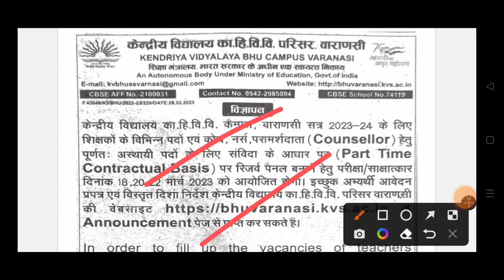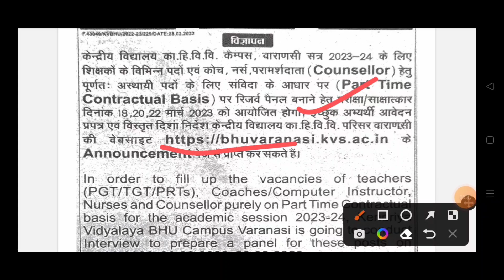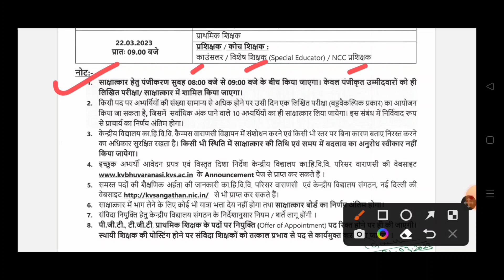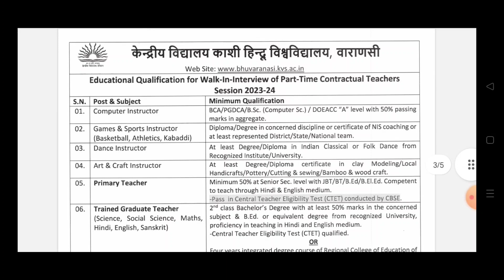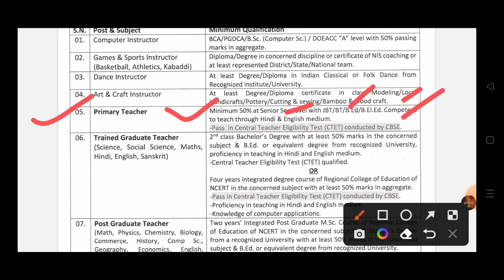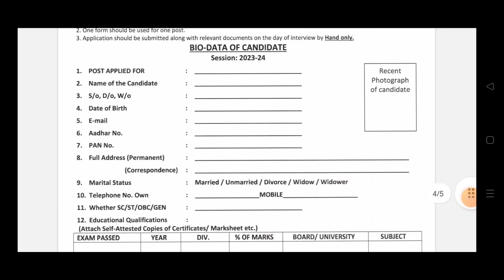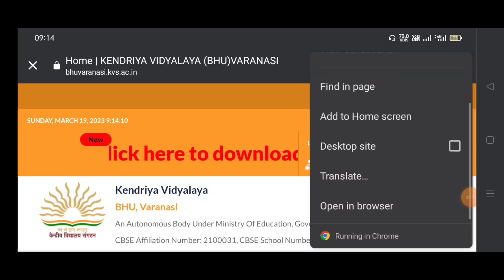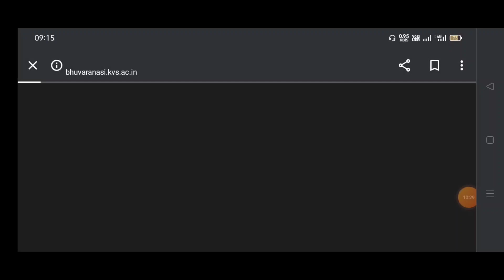KVS संविदा शिक्षक भर्ती वाराणसी-2023 | kvs contractual teacher vacancy 2023 | kvs contractualteacher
kvs contractual teacher vacancy 2023 raebareli | kvs contractual teacher from kaise bhare | kvs teacher bharti 2023

ऑफिसियल वेबसाइट मे जाने और नोटिफिकेशन pdf और फॉर्म डाउनलोड करने के लिये लिंक पर क्लिक करें धन्यवाद

How to fill kvs kvs contractual vacancy form 2023 varanasi
kvs contractual vacancy 2023  varanasi up
kvs samvida vacancy varanasi 2023